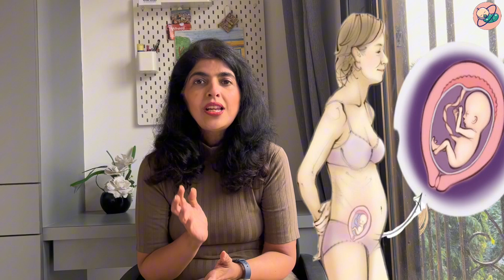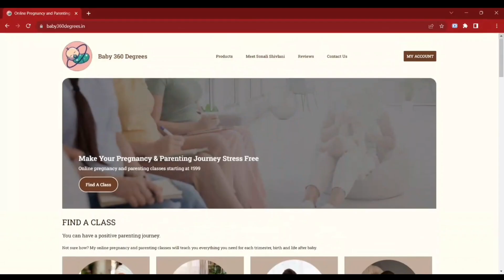Baby Brain Development in the Womb by Sonali Shivlani - Online Pregnancy Classes - India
Your baby can understand a lot in the womb. All the senses are developing and the brain is absorbing many experiences. These can have a life long impact especially the emotional aspects. Learn all about what your baby is experiencing in the womb.